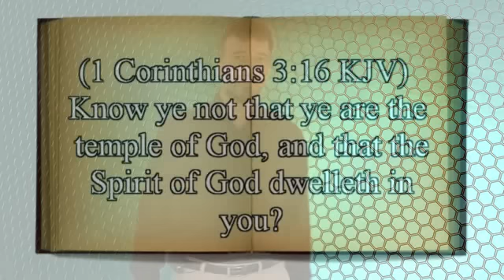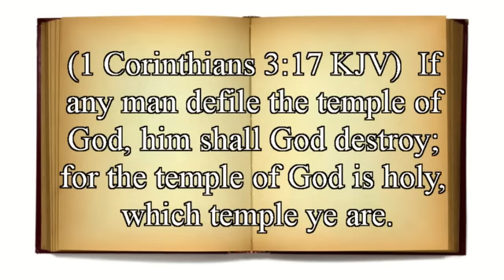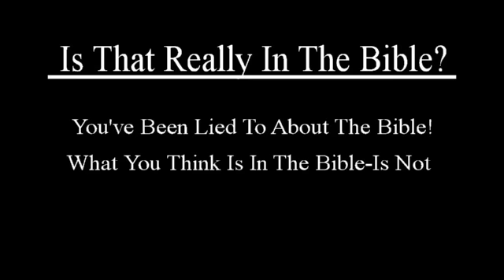Once Saved Always Saved-Is That Really In The Bible?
Can You Lose The Spirit of God?